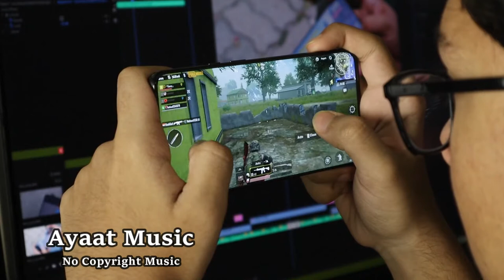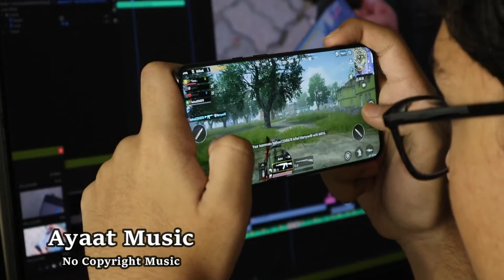forever best gaming background music copyright free | ayaat music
⚠️ You’re free to use this track if you're not a brand or you're not working with one.

► What you can find here:
Background Music,
Instrumental Music,
Documentary Music,
Sad Music,
Cinematic Music,
Nostalgic Music,
Melancholic Music,
Emotional Music,
Sadness Music,
Piano Music,
Free music,
Vlog,
Vlog music,
No copyright music,
Background music,
Royalty free,
Vlogger music,
Vlogging music,
Download music,
Dance & electronic,
Bright